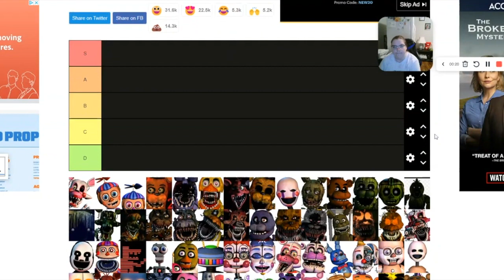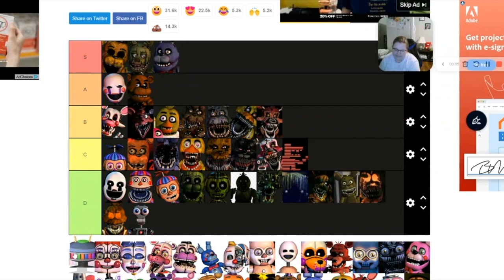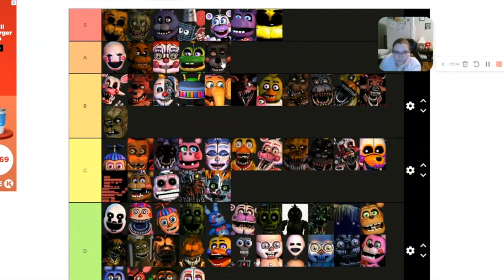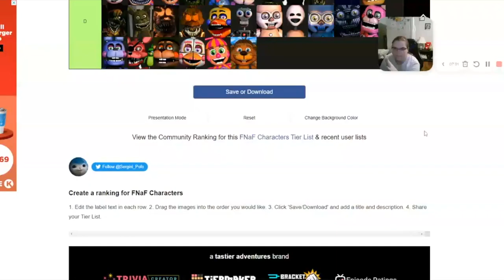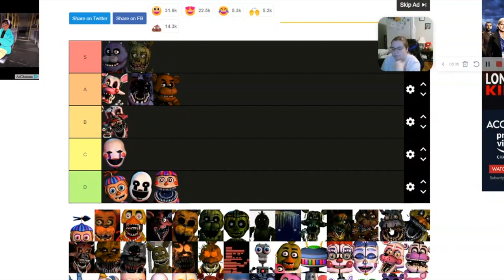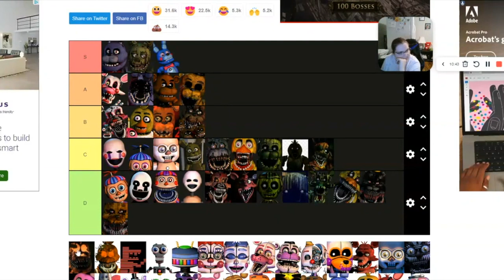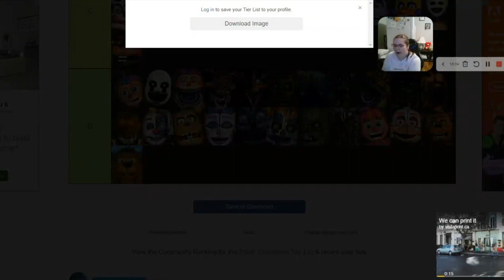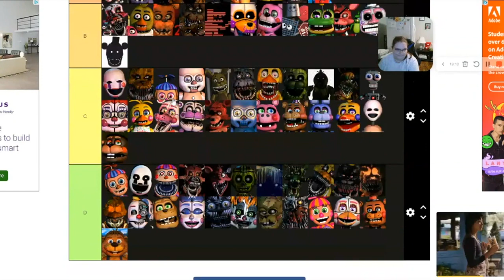Fluffyween 2023 episode #4 Let's rate all The FNAF characters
Hey guys it's Spooky Seseson again so welcome back to fluffyween2023

Today we visit The Fnaf gang and rate them all from S to D do you agree with me whos your favourite

well anytime is gaming time till next time guys This is fluffykins gaming singing Out Bye Guys Stay Spooky